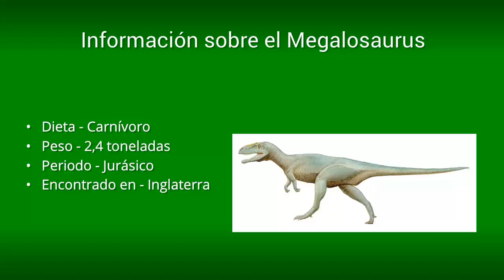Megalosaurus | Enciclopedia sobre Dinosaurios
Todo sobre el Megalosaurus

Si estabas buscando la dieta, el peso, el periodo, el hábitat o las características del Megalosaurus entonces estás en el sitio adecuado.

Conociendo un poco más a Megalosaurus

Todo animal que se le cruzaba en su camino corría la mala suerte de morir, o al menos la mala suerte de ser gravemente herido, y es que esta bestia también era digna de temer, tanto por su tamaño como por la ferocidad que demostraba en cada minuto de su vida, un animal con el que jamás hubiéramos deseado encontrarnos en aquellos años de la prehistoria.

Megalosaurus

En el mundo animal existen depredadores y presas, el protagonista de este artículo posiblemente fue uno de los grandes depredadores de su época. Esto lo afirman algunas teorías, otras indican que el Megalosaurus posiblemente a pesar su aspecto feroz solo fue un carroñero, de un modo u otro esta bestia estaba muy bien equipada anatómicamente para conseguir su alimento. Vamos a conocer un pocas mas sobre él.

Este espécimen es una criatura con un pasado muy simpático, estuvo lleno de confusiones por el desconocimiento de la existencia de los dinosaurios, incluso esta famosa denominación provino luego de descubrir este animal, en 1842 Sir Richard Owen crea el grupo Dinosauria, producto de la existencia de 3 razas de lagartos prehistóricos, estos eran el Megalosaurus, el Iguanodon y el Hylaeosaurus.

En algunas representación y reseñas se le identificada como un animal cuadrúpedo, un lagarto anfibio, con el pasar de los años se corrigió estas teorías erróneas, ya que estas criaturas eran bípedas, sus extremidades inferiores serian las responsables de su locomoción.

Rasgos generales del Megalosaurus

El determinar los rasgos de esta criatura todavía está en proceso, hacen falta muchos restos que puedan ayudar a concluir su anatomía exacta. Algunas de las estimaciones realizadas con respecto a su cuerpo son las siguientes, en cuanto al largo este podía alcanzar unos 9 metros en total, de altura alcanzaba unos 4 metros aproximadamente, consiguiendo un peso de 2 toneladas.
Una de sus principales armas eran sus garras, dado estas eran muy afiladas, una característica que compartían sus dientes. El empleo en conjunto de estos le ayudaban a despedazar a cualquier victima convertida en alimento.

Alimentación del Megalosaurus

Este imponente ejemplar presentaba una dieta carnívora, ahora bien todavía existen discrepancias con respecto a cómo se alimentaba,  algunos dicen que era un depredador voraz, debido a su gran tamaño era un gran peligro para muchos dinosaurios. Entre sus víctimas más comunes pudieron estar los Stegosaurus y los Saurópodos.

También se le atribuye la teoría de ser un carroñero y no un depredador, de este modo se alimentaria de cadáveres, o cuerpos que habían sido abandonados por otros depredadores. De cualquier manera este fue un ser intimidante y aterrador.
Descubrimiento del Megalosaurus

El descubrimiento de este ser estuvo marcado por la ignorancia, en los tiempos donde se realizo esta hazaña no se tenía conocimiento de los dinosaurios, lo que conllevo a generar teorías fantasiosas sobre los restos. Todo comenzó en 1676 cuando Sir Thomas Pennyson encontró el primer vestigio de este espécimen, al desconocer la existencia de los dinosaurios empezaron a plantearse algunas simpáticas teorías.

La universidad de Oxford fue la encargada de estudiar el hueso encontrado anteriormente, se planteo que fuese de un humano gigante, también se dijo que podía ser de un elefante gigante, y así se mantuvieron los rumores sobre el origen del extraño fragmento.
Se realizaron muchísimos estudios, tuvo que pasar más de un sigo para poder concluir que los restos eran de un “lagarto enorme”, claro esta se recolectaron muchos otros vestigios, todos estos ayudaron a conocer y obtener muchísima información de estos depredadores prehistóricos.

Origen de Megalosaurus

Este poderoso animal tiene su origen al igual que otros dinosaurios hace millones de años atrás, específicamente unos 166 millones de años, la era en la cual existieron es la Mesozoica, en el periodo Jurasico Medio. Solía habitar en las tierras que hoy en día se conocen como Europa, al conocer su ubicación se concluyo que este fue el mayor depredador existente en esas tierras.

La vida en la tierra es una gamma increíble de especímenes, puede ir desde uno tierno y adorable a otro fuerte y terrorífico. El Megalosaurus fue una criatura sumamente peligrosa y muy bien armada para aterrar a más de uno, es una criatura que ha llegado a llamar la atención de muchos, haciendo apariciones en novelas literarias y shows de televisión que buscan enseñar y mostrar más de ellos.